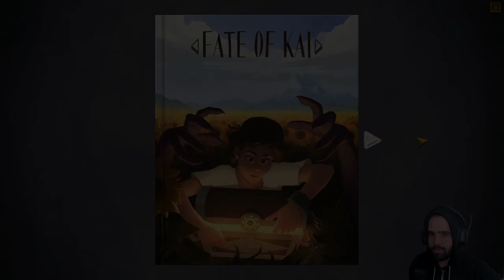Fate of Kai - ESTE JUEGO ME HA ENAMORADO • Only Indies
Un juego sencillo de narrativa y puzzles pero dentro de un libro muy colorido donde en cada capítulo puedes elegir el destino del protagonista. Maravilloso.
⯆ Ábreme ⯆